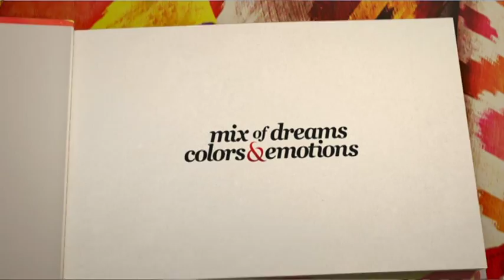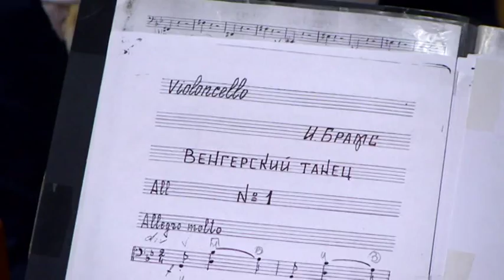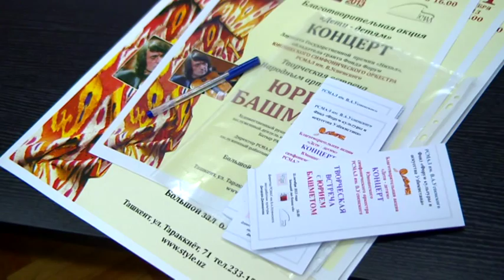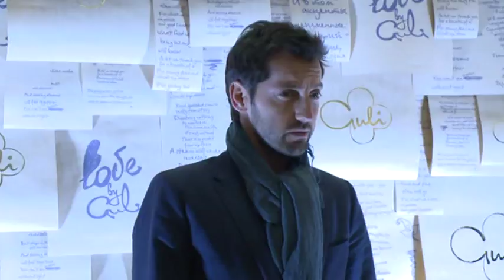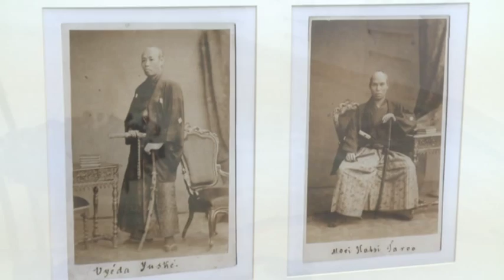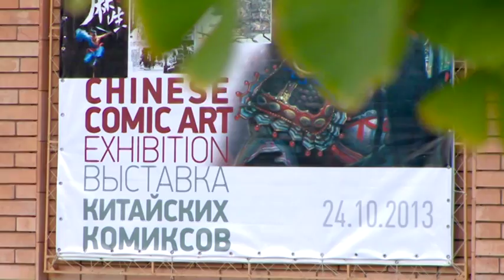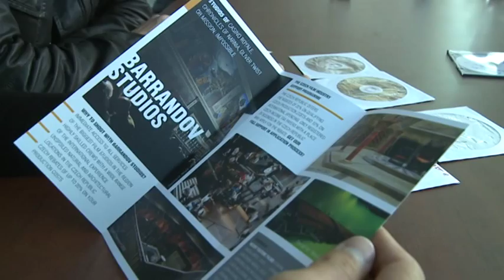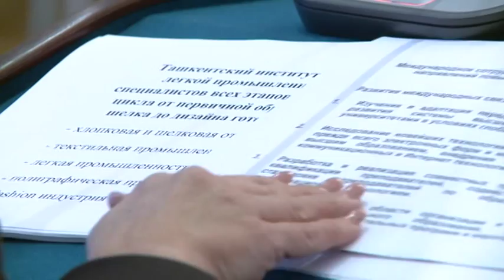"STYLE UZ 2013" фильм (1-я часть)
This is the first part of the film (there are three), about the great festival "STYLE UZ", which every year organizes the "Fund Forum" in Tashkent! This festival shows that the symbols of Uzbekistan is not skullcap and a cart pulled by a donkey, and progressive youth and talented people today! The author and General Producer of the festival, Gulnara Karimova!

Это первая часть фильма (всего их три), о великолепном фестивале "STYLE UZ", ранее ежегодно проводившемся "Фондом форум" в Ташкенте! Благодаря этому фестивалю, мир узнавал, что символы Узбекистана это не тюбетейка и арба запряженная ишаком, а прогрессивная молодёжь и талантливые, современные люди! Автор идеи и Генеральный продюсер этого фестиваля- Гульнара Каримова!